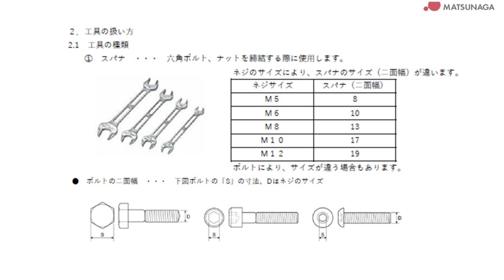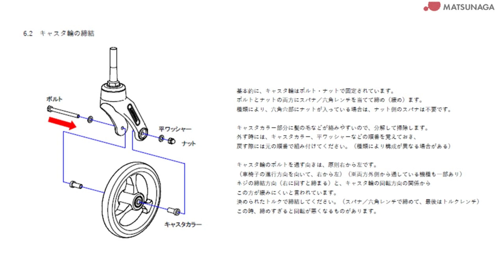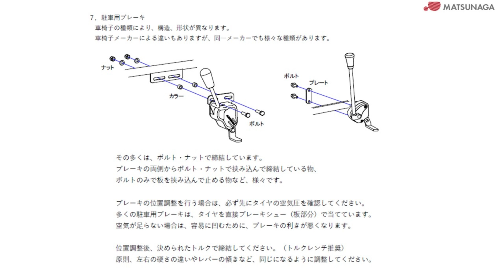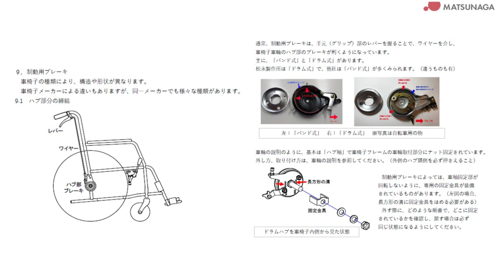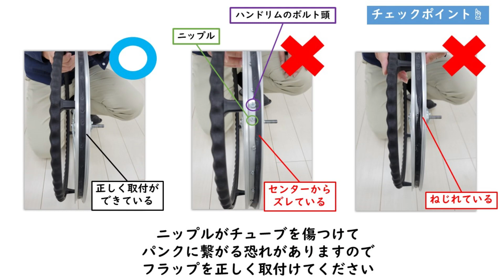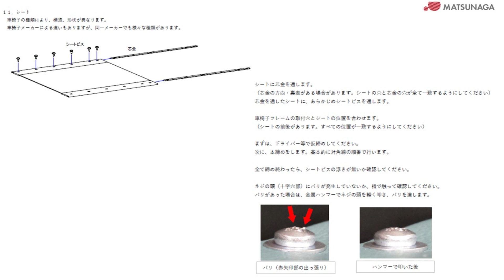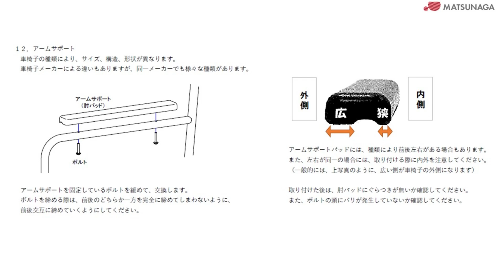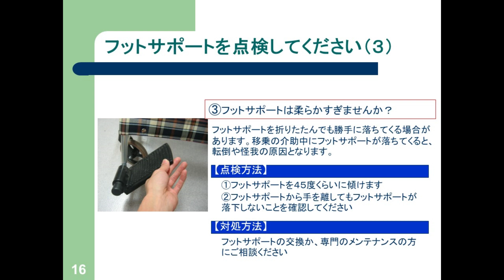初心者向けメンテナンス講習基礎の基礎編【車椅子の松永製作所】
00:00　初心者向けメンテナンス講習基礎の基礎編【車椅子の松永製作所】
00:06　1.車椅子の各部名称
00:16　2.工具の扱い方
01:06　3.ネジの締め方
01:34　4.潤滑剤について
01:45　5.適正空気圧について
01:59　6.キャスタ
03:14　7.駐車ブレーキ
04:55　8.車輪
06:00　9.制動用ブレーキ
07:30　10.タイヤ・チューブ交換
10:08　11.シート
11:32　12.アームサポート
13:00　13.その他部品
13:15　車椅子の点検～基礎の基礎編～